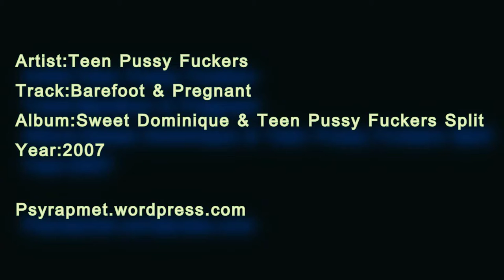TxPxFx - Barefoot & Pregnant